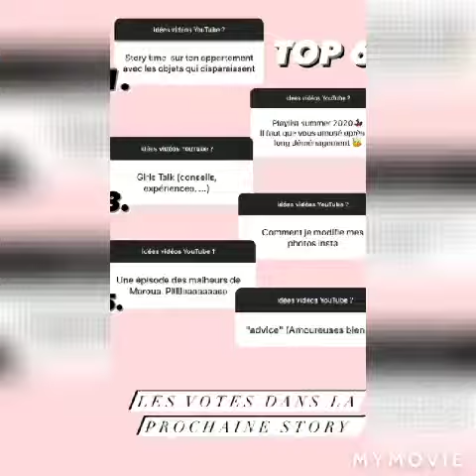ستوري يوتيوبوز جزائرية مروة story thedollbeauty